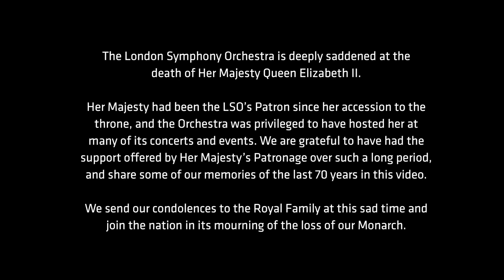Her Majesty Queen Elizabeth II and the LSO: in pictures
The London Symphony Orchestra is deeply saddened by the death of Her Majesty Queen Elizabeth II.

Her Majesty had been the LSO’s Patron since her accession to the throne and is privileged to have hosted Her Majesty at many of its concerts and events. We are grateful to have had the support offered by Her Majesty's Patronage over such a long period, and share some of our memories of the last 70 years in this video.

The London Symphony Orchestra sends its condolences to the Royal Family at this sad time and joins the nation in mourning our much-loved monarch.